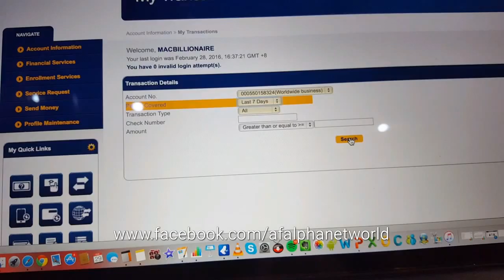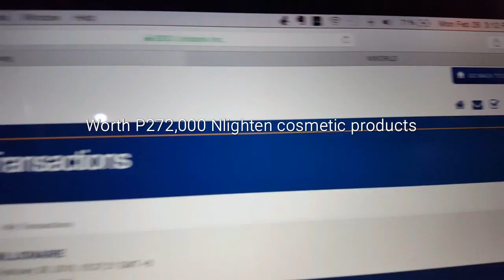Proven and Effective Scientific Method of Marketing(gains Php272k in 3 hours)